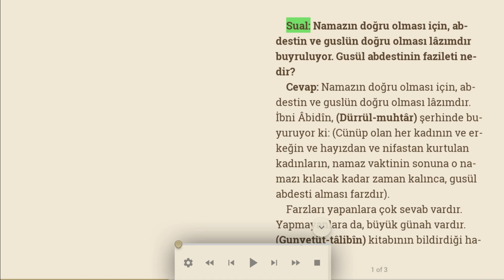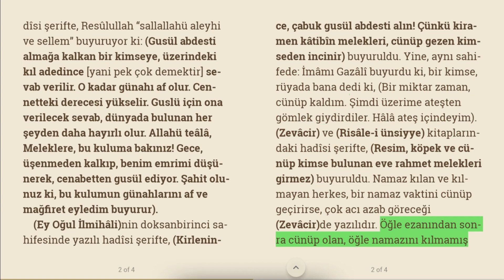Namazın doğru olması için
Sual: Namazın doğru olması için, abdestin ve guslün doğru olması lâzımdır buyruluyor. Gusül abdestinin fazileti nedir?
Cevap: Namazın doğru olması için, abdestin ve guslün doğru olması lâzımdır. İbni Âbidîn, (Dürrül-muhtâr) şerhinde buyuruyor ki: (Cünüp olan her kadının ve erkeğin ve hayızdan ve nifastan kurtulan kadınların, namaz vaktinin sonuna o namazı kılacak kadar zaman kalınca, gusül abdesti alması farzdır).
Farzları yapanlara çok sevab vardır. Yapmayanlara da, büyük günah vardır. (Gunyetüt-tâlibîn) kitabının bildirdiği hadîsi şerifte, Resûlullah “sallallahü aleyhi ve sellem” buyuruyor ki: (Gusül abdesti almağa kalkan bir kimseye, üzerindeki kıl adedince [yani pek çok demektir] sevab verilir. O kadar günahı af olur. Cennetteki derecesi yükselir. Guslü için ona verilecek sevab, dünyada bulunan her şeyden daha hayırlı olur. Allahü teâlâ, Meleklere, bu kuluma bakınız! Gece, üşenmeden kalkıp, benim emrimi düşünerek, cenabetten gusül ediyor. Şahit olunuz ki, bu kulumun günahlarını af ve mağfiret eyledim buyurur).
(Ey Oğul İlmihâli)nin doksanbirinci sahifesinde yazılı hadîsi şerifte, (Kirlenince, çabuk gusül abdesti alın! Çünkü kiramen kâtibîn melekleri, cünüp gezen kimseden incinir) buyuruldu. Yine, aynı sahifede: İmâmı Gazâlî buyurdu ki, bir kimse, rüyada bana dedi ki, (Bir miktar zaman, cünüp kaldım. Şimdi üzerime ateşten gömlek giydirdiler. Hâlâ ateş içindeyim). (Zevâcir) ve (Risâle-i ünsiyye) kitaplarındaki hadîsi şerifte, (Resim, köpek ve cünüp kimse bulunan eve rahmet melekleri girmez) buyuruldu. Namaz kılan ve kılmayan herkes, bir namaz vaktini cünüp geçirirse, çok acı azab göreceği (Zevâcir)de yazılıdır. Öğle ezanından sonra cünüp olan, öğle namazını kılmamış ise, ikindi vaktine kadar; kılmış ise, akşam namazına kadar gusül etmelidir. Yıkanamazsa, teyemmüm etmelidir.
(Tam İlmihal sayfa 132)